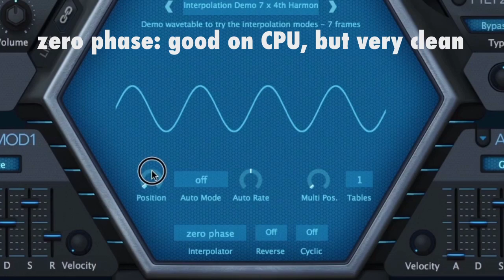Hive Wavetable Interpolators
A quick run through Hive's new wavetable interpolation modes. Taking the example of the 4th harmonic of any given wavetable, it shows what happens in the transition between wavetable frames. It also shows the tradeoff between quality and CPU. Note that the "zero phase" mode does not show any transition in this case, which is the expected behaviour.

Regarding CPU in Hive: The interpolators do not multiply CPU with oscillator unison. So if you have 8x unison, there's only a neglectable increase in CPU when using "spectral".